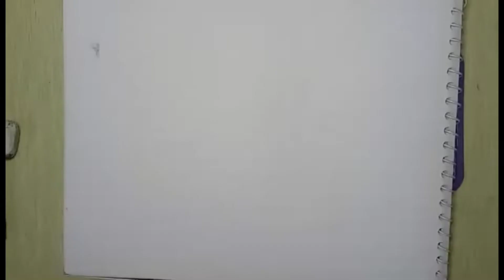Butterfly 🦋🦋 # Anshu galaxy